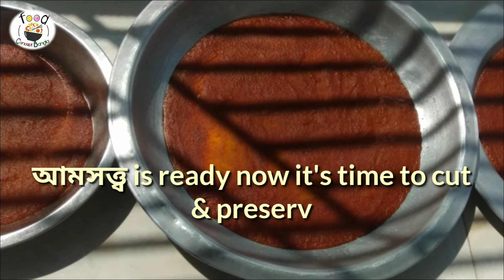মজাদার আমসত্ত্ব হাঁড়ি ভাঙ্গা আম দিয়ে, Easy way of making real mango bar,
পাকা আমের আমসত্ত্ব, হাঁড়ি ভাঙ্গা আম দিয়ে আমসত্ত্ব, আমসত্ত্ব বানিয়ে ফেলুন খুব সহজেই, Watch & learn how to make mango bar in a easy way with real test. Easy way of making mango bar. আর চিন্তা না করে ভিডিও দেখুন এবং শিখে ফেলুন পাকা আমের আমসত্ত্ব তৈরি। মজাদার আমসত্ত্ব তৈরি করুন কোন ঝামেলা ছাড়াই।